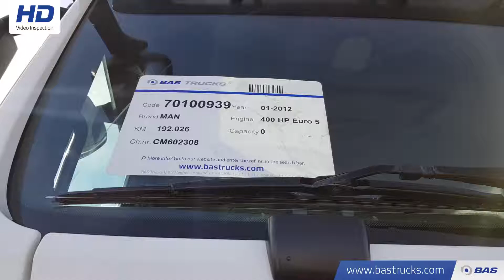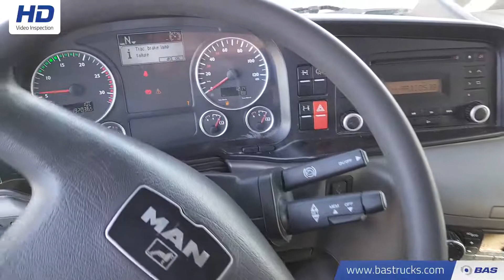70100939 MAN TGS 41.400 M